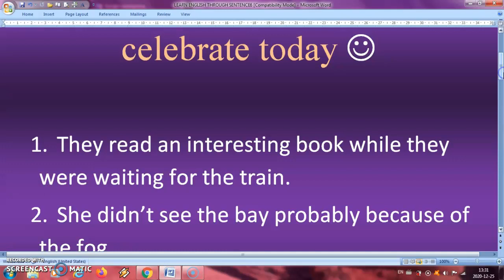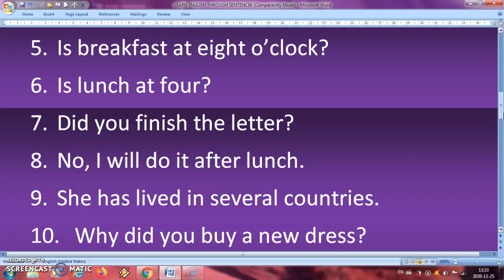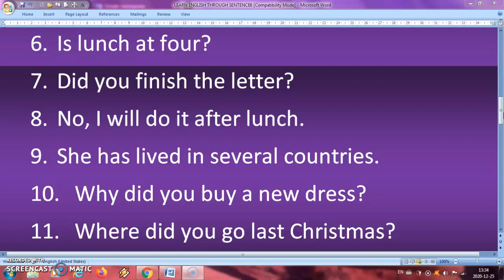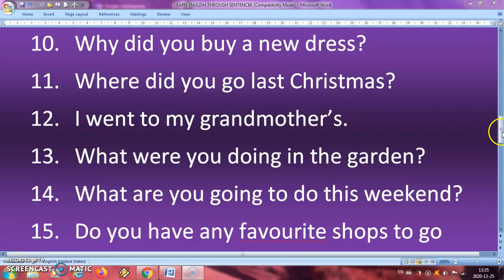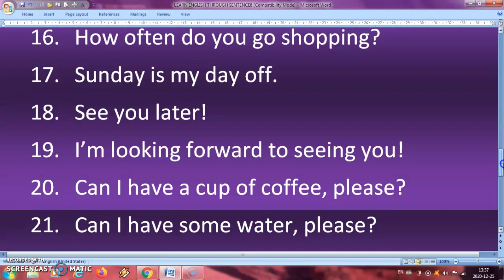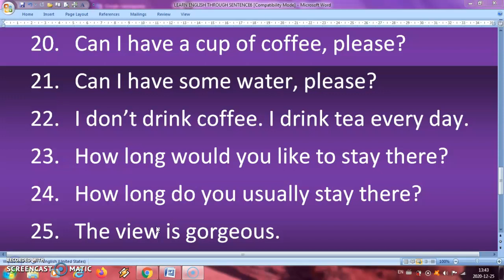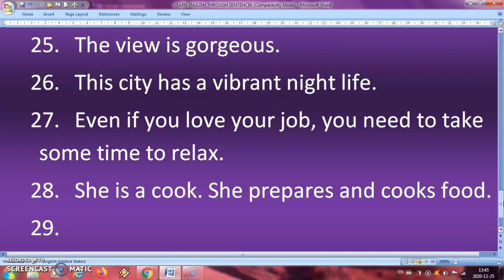Learn English Through Sentences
Merry Christmas to all who celebrate today :)
I hope your holiday season is full of happiness, joy, and peace :)

The best way to learn English is through sentences. By learning sentences you will learn grammar and improve your pronunciation and speaking skills. Watch my videos and learn English quickly.
If you want a fast and easy way to improve your English every day, this is the channel for you.